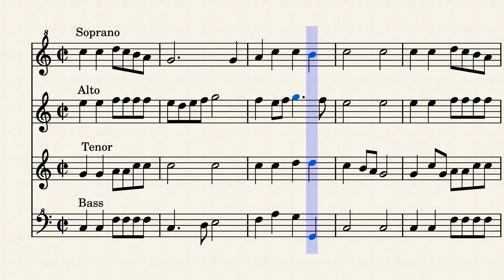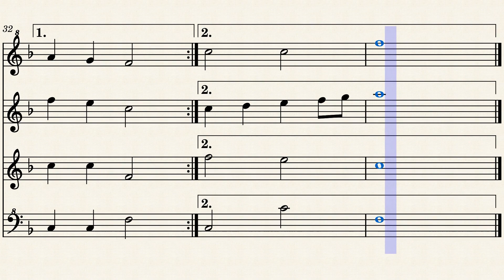Ding, Dong, Merrily on High / Deck the Hall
Ding Dong Merrily on High and Deck the Hall